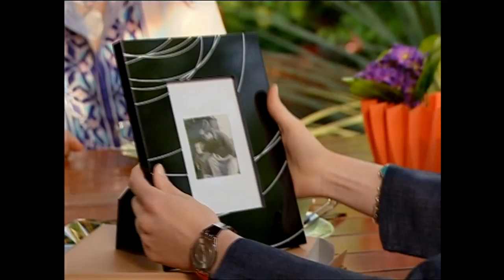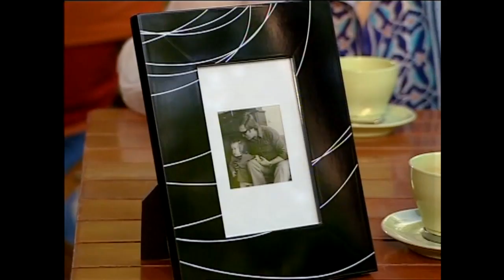Asaleti Kayboldu Anne | Yağmur Zamanı 21.Bölüm